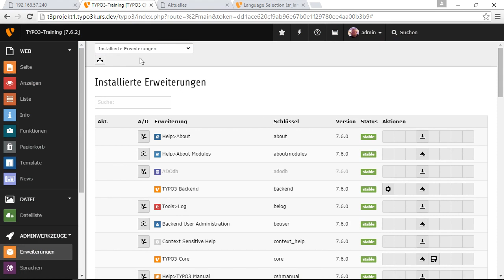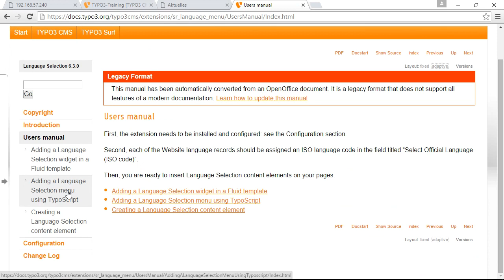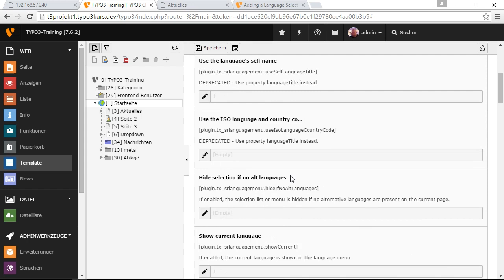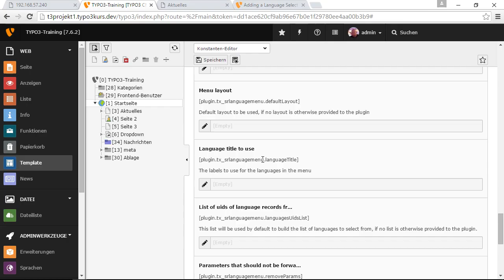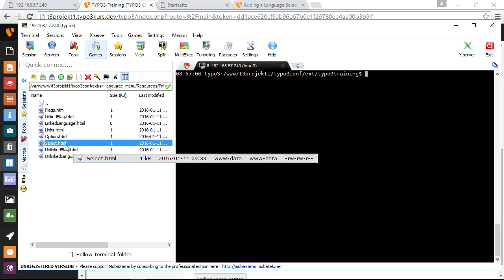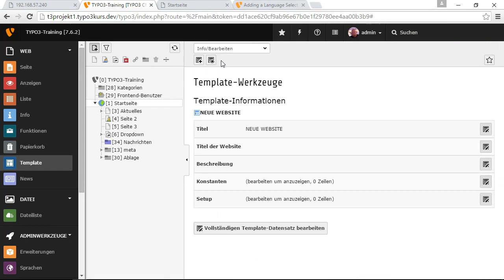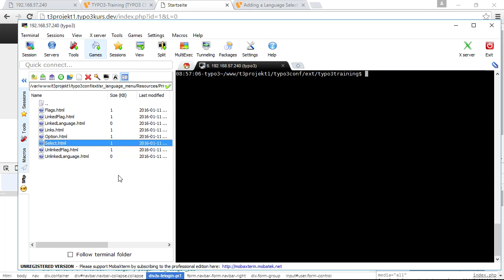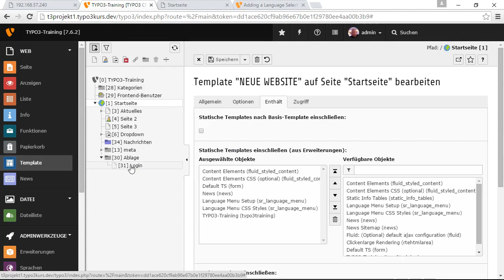Sprachumschaltung per Menü | Auszug aus: TYPO3 CMS 7 – Das umfassende Training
Mit der Erweiterung »Language Selection« können Sie auf Ihrer Website ein Sprachumschaltungsmenü – wahlweise mit oder ohne Flaggen – erstellen. Wolfgang Wagner erklärt Ihnen, wie Sie dieses Menü Ihrem Template hinzufügen, die Template-Datei des Menüs anpassen und dieses Template mit TypoScript integrieren.

Dieses Video ist ein Auszug aus dem Training »TYPO3 CMS 7 – Das umfassende Training« von Wolfgang Wagner / ISBN 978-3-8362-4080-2